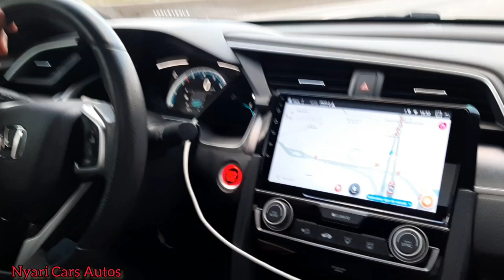Honda Civic Touring Stage 5!!!T300!!! Golf GTI toma benga???youtube